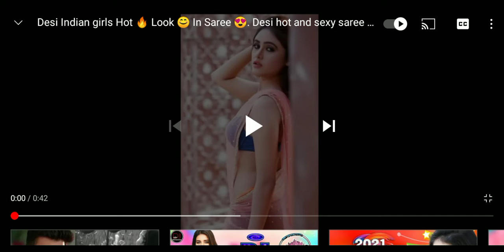Indian girl hot photoshoot